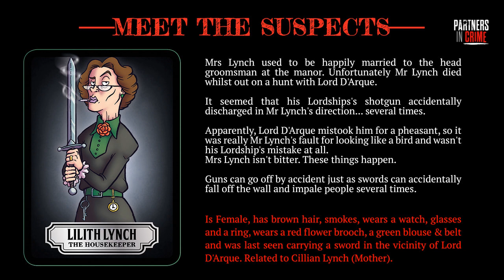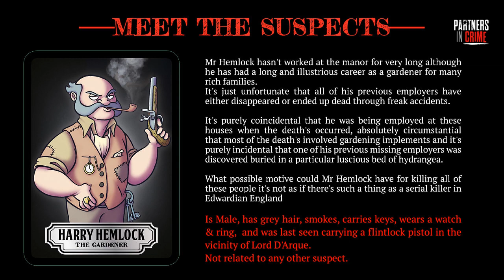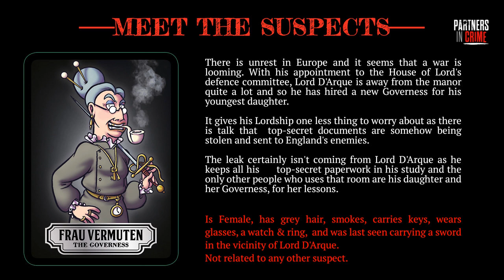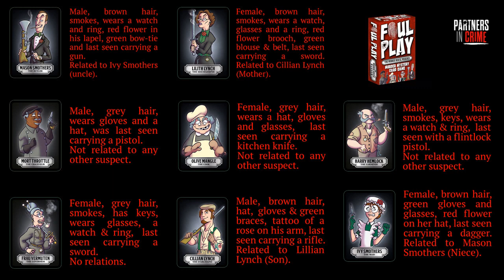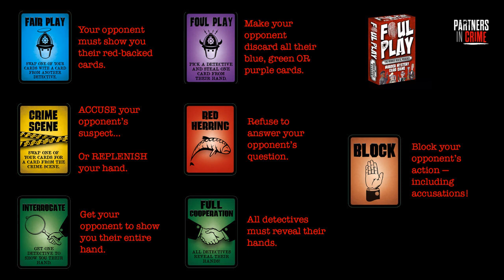Adam Croft & Robert Daws play FOUL PLAY: FACE CRIME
In this special video, the Partners in Crime presenters play a game of FOUL PLAY: FACE CRIME, the brand new murder mystery card game!